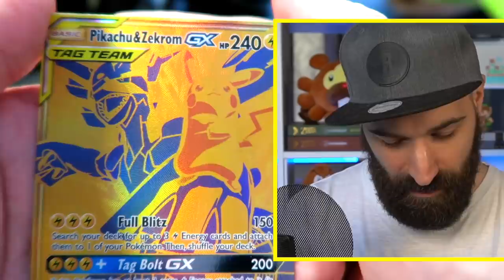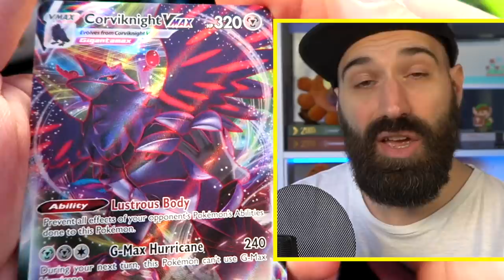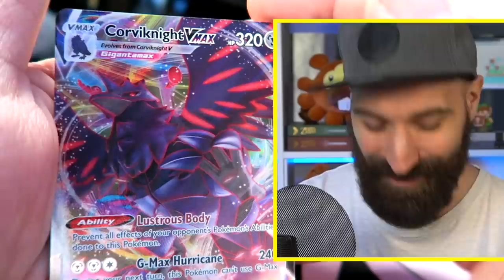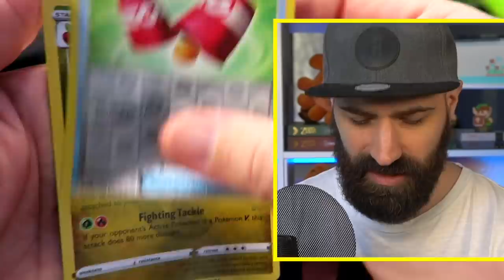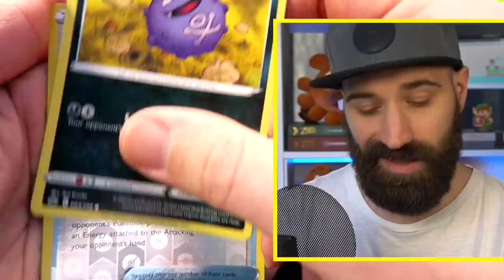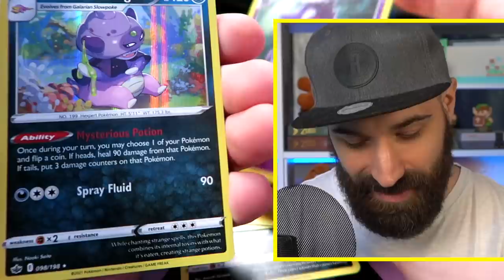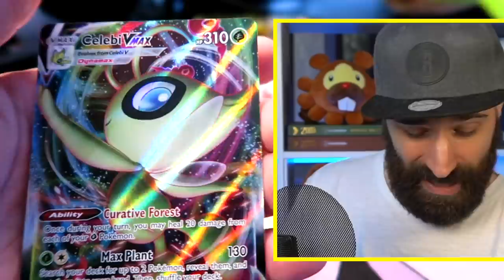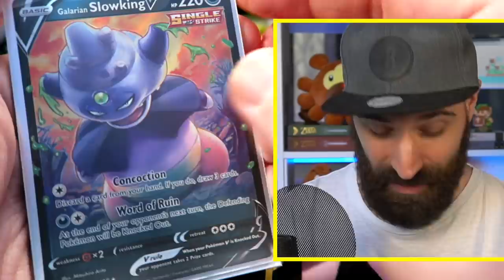GOUDEN PIKACHU & ZEKROM GX VOOR 100 EURO ?!? | POKEMON KAARTEN UITPAKKEN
Kijk vanaf 13 december dagelijks om 15:20 uur naar Jellystone! op Cartoon Network.

Cartoon Network is te ontvangen in het Nederlands en het Engels in het digitale basispakket bij Ziggo (kanaal 307), KPN (kanaal 60), Caiway (kanaal 122), Delta (kanaal 250) en Canal Digitaal (kanaal 42). Voor meer informatie, kijk op

Adres fanmail:

RICKACHU
Gravin Juliana van Stolberglaan 31
Box C1500
2263AB Leidschendam
Nederland